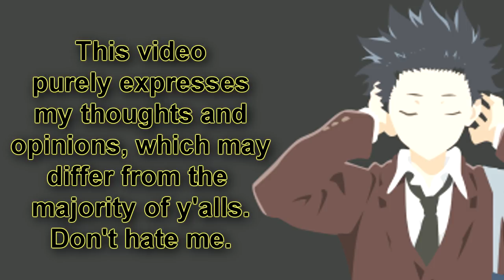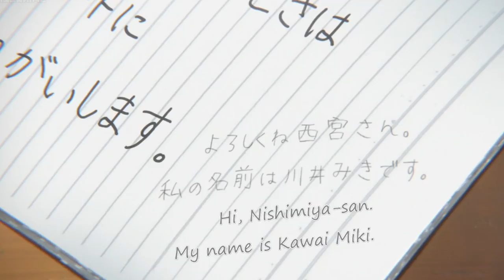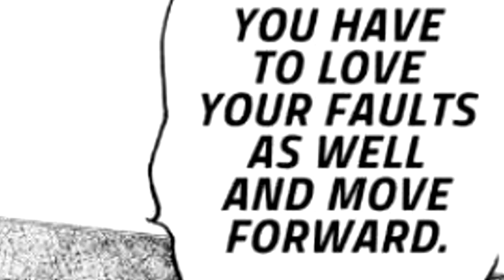Kawai Miki Character Analysis - Koe no Katachi ( A Silent Voice )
Hope I didn't sound too biased in this video, and I hope you all enjoyed! Let me know what character (from any series) you'd like for me to analyze next down in the comment section below!  Also, what are your thoughts on Koe no Katachi and Kawai Miki?

Also, I was just with 2Spooky & All Day Anime (Both can be found in my featured box) in the first episode of a new podcast that's coming soon to All Day Anime's Channel! So feel free to go check that out through the link below if you wanna hear us talk about Shonen Anime!